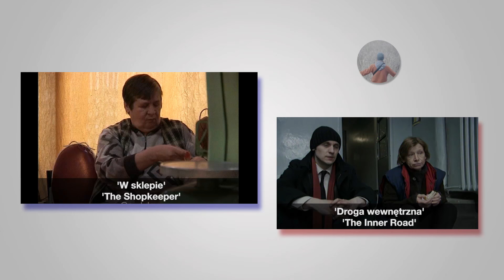Film dokumentalny - 'Oj Boże, drogi Boże' - Wajda School and Studio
PL: Starsze małżeństwo spędza dni na przyzbie swego domu, obserwując naturę i komentując wydarzenia na wsi. Prawie całe dotychczasowe życie spędzili razem w drewnianym domu na skraju lasu. Pewnego dnia ich spokój zostaje zakłócony przez bardzo głośnych gości. Reżyseria: Julia Popławska.

EN: An old couple of villagers sits in front of their house observing nature and commenting village's life. They have been living in their wooden house for all their life. One day their peace is ruined by very laud visitors. Directed by Julia Popławska.